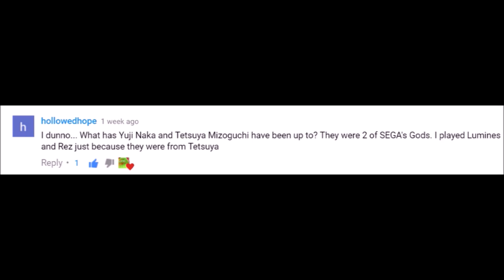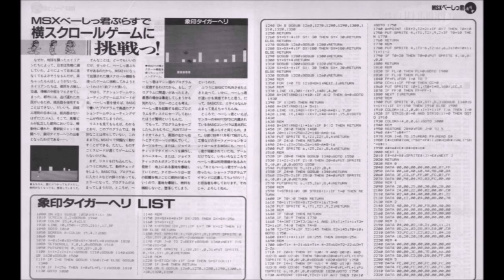Rodea the Sky Soldier: Pet Projects of Gaming Icons ~ Segalacious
No matter how good a video game may be, without the proper support from concept to launch it runs a great chance of being overlooked by the masses. This is why some video game creators, like their games, fade into obscurity, some gain a niche following, and some become icons.

Join Segalacious as he takes a look at Rodea the Sky Soldier, pet project of highly esteemed game designer Yuji Naka. Special shout out to hollowed hope for the request. We hope you enjoy it :)